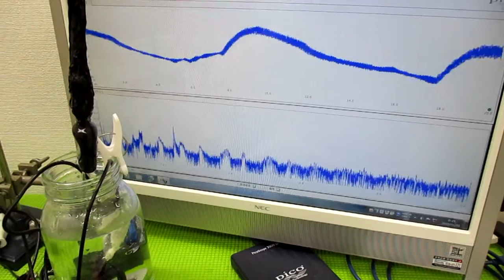音圧測定解析に基づいた、超音波システム ultrasonic-labo